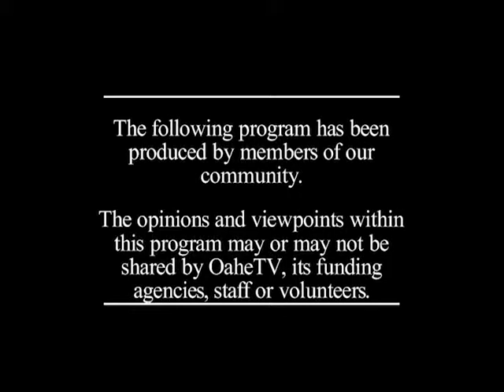Trail of Governors 2014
Unveiling of the statues of Governors Robert Vessey, Peter Norbeck, and George S. Mickelson. Ceremonies held in the Rotunda of the South Dakota State Capitol in Pierre with special guests Governor Dennis Daugaard.